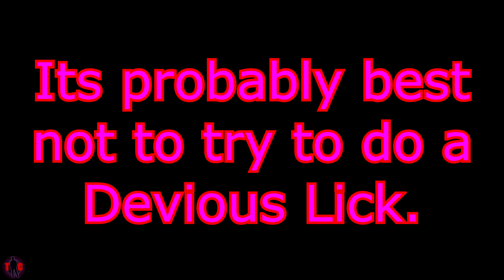Devious lick for the sake of clout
Remember when you need clout the Devious Licks got you covered. A Devious Lick is when you steal something from a school and make a Tiktok video of you stealing it for views aka clout. A lot of these videos are stealing things in the restrooms. There was some kids so stole the toilets of the school's restrooms. There was even a principal who was willing to give 200 dollars to anyone who had info of the student who broke the toilet. This Devious lick challenge has even moved on to other places like movie theaters. I personally wouldn't be doing Devious Licks but I do like watching videos of other people doing it especially when they get caught and get in trouble for it. This video is just showing what would probably happen if I was caught doing a Devious Lick back when I was in school. I'm happy I'm not in school anymore lol.